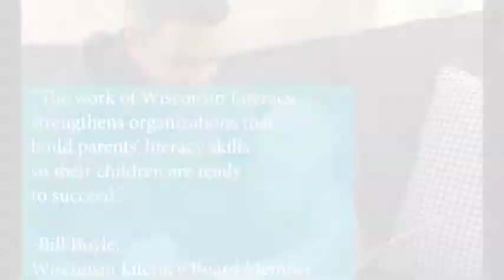Strengthen Adult Literacy Statewide